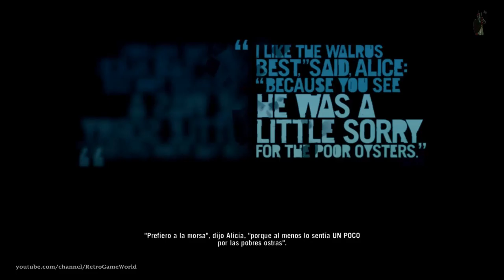Far Cry 3 | Let's Play Part 10 | Walkthrough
Con Far Cry 3, los jugadores se ponen en la piel de Jason Brody, un hombre solo en el borde del mundo, varado en una misteriosa isla tropical. En este paraíso salvaje donde la ilegalidad y la violencia son lo único seguro, los jugadores dictan cómo se desarrolla la historia, desde las batallas que eligen pelear hasta los aliados o enemigos que hacen en el camino.

Como Jason Brody, los jugadores cortarán, se escabullarán, detonarán y dispararán a través de la isla en un mundo que ha perdido todo sentido de lo correcto y lo incorrecto. Este es mi tutorial de la consola Far Cry 3 para Xbox 360 que se juega en Xbox One a través de la compatibilidad hacia atrás. Incluye todo lo relevante para las escenas de la historia principal y las peleas de jefes en el juego y el final.

Este juego también está disponible en PS3, XBOXONE, PS4, PC. Xbox 360 Longplay [005] Tutorial completo de Far Cry 3 - Sin comentarios

Las misiones secundarias de Far Cry 3 incluyen: Etiquetar el pasado, Por qué eres tú Julieta, Amor eterno, Conexión con el pasado, Luz al final de la jungla, Fijado a la tierra, Una vez más con dignidad, Soldado canino, Rostros de la muerte, Descarga de carga , Carga del padre, desangrado, trabajo entregado a domicilio, trabajo sucio